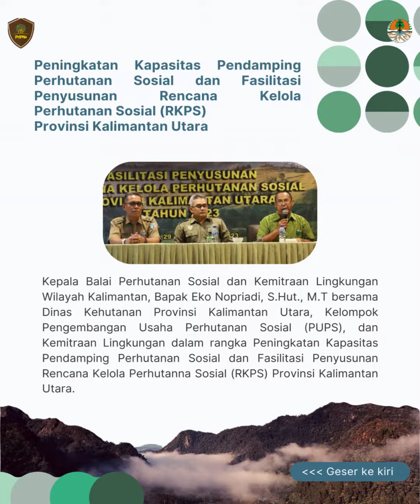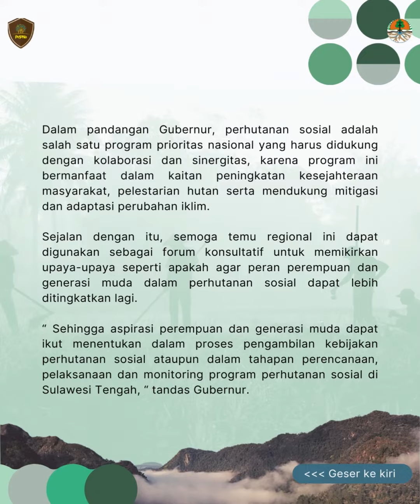Kabar Pesona 13 September 23